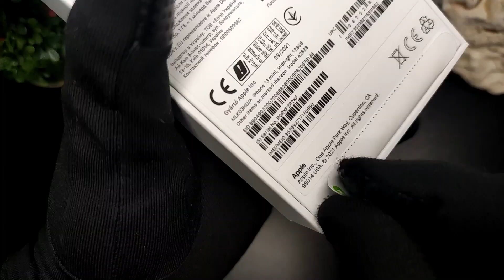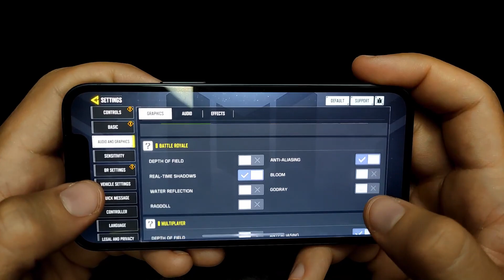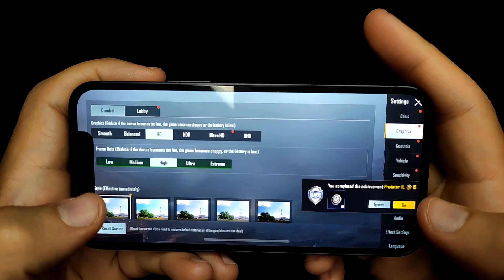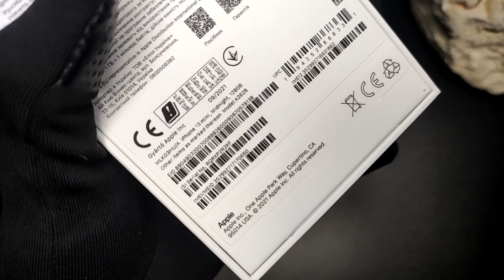iPhone 13 Mini | ASMR Unboxing & Gaming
The new iPhone 13 Mini. ASMR Unboxing & Gaming

0:00 - Unboxing
1:39 - Call of Duty: Mobile
3:44 - PUBG Mobile
6:31 - Asphalt 9
8:17 - F1 Mobile
10:21 - Rebox